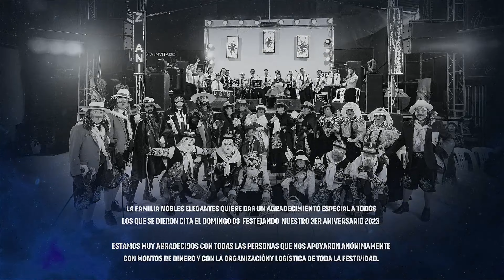Trailer - Nobles elegantes